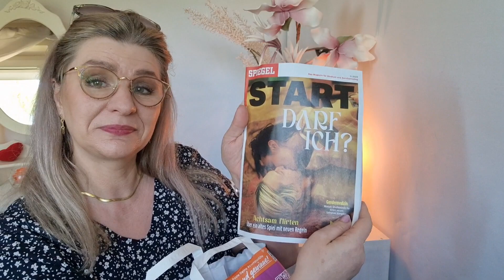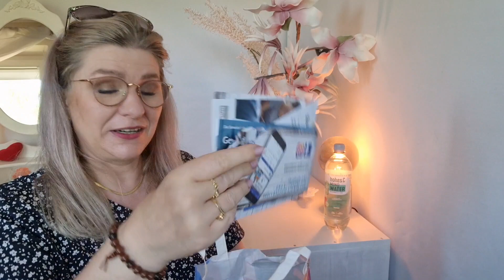WOW !!! Was für ein Inhalt, Campus Tüten Lübeck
Schön das ihr hier rein schaut 💕
Die Campus Tüten Lübeck, diesmal die beste die ich je hatte.